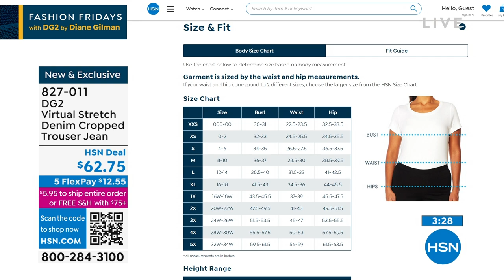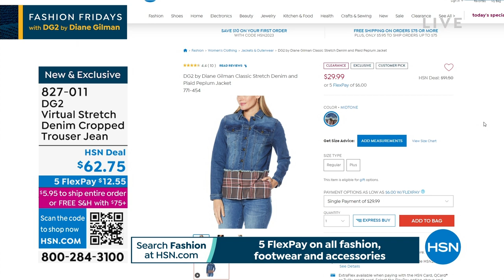DG2 by Diane Gilman Virtual Stretch Denim Cropped Trouse...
DG2 by Diane Gilman Virtual Stretch Denim Cropped Trouser Jean
Introducing our latest denim obsession...the denim trouser. With a new higher rise, wide, cuffed leg and cropped length, these denim trousers are the effortless everyday pair you've been looking for. Go from coffee in the breakroom to cocktail hour with your coworkers when you pair these denim trousers with a colorful tee and a sheer topper.